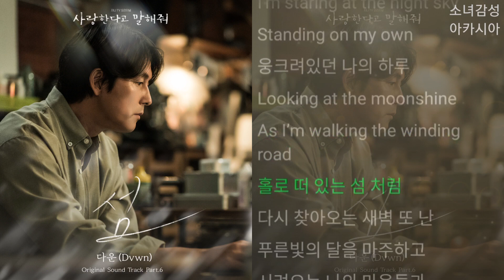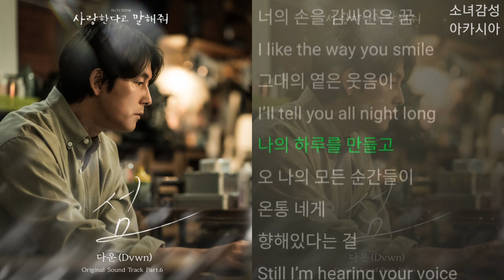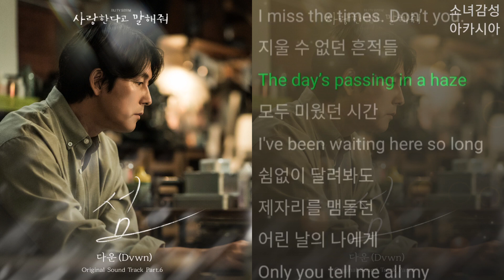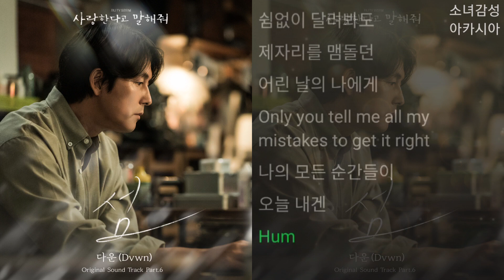다운 (Dvwn) - 섬 사랑한다고 말해줘 OST Part 6